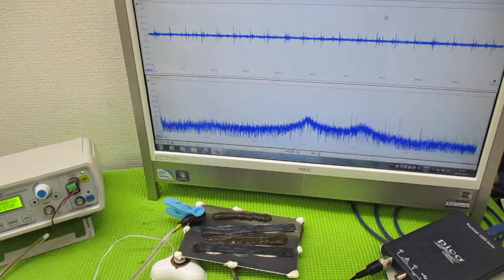オリジナル製品：超音波発振プローブを利用した超音波制御技術